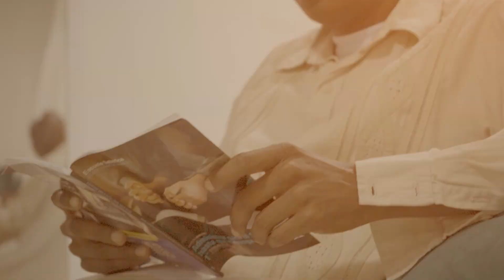04 - Fidelidad en todo tiempo - Celso Mosquera | Sábado 28 de Enero 2023